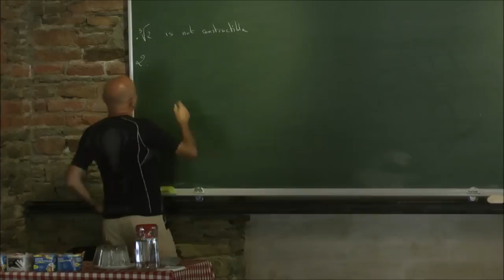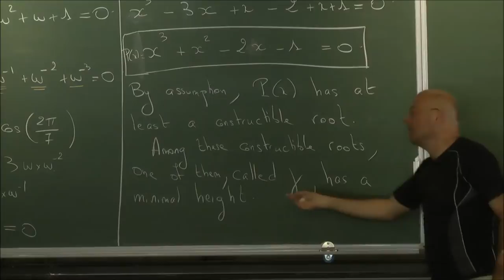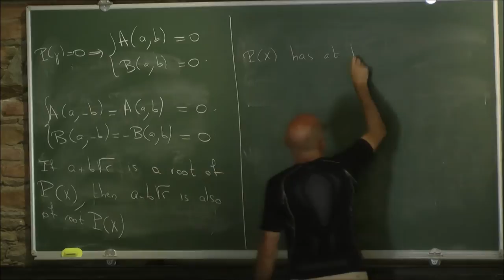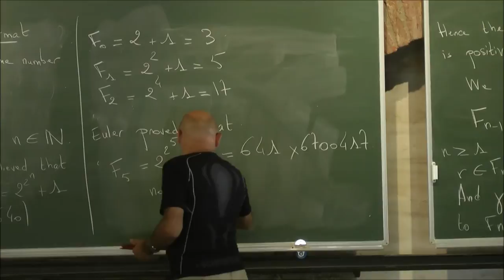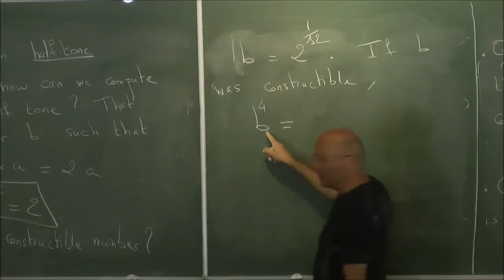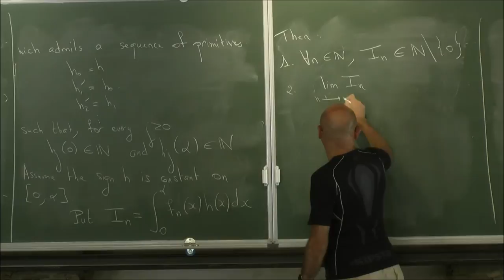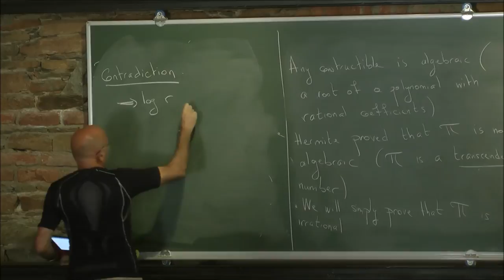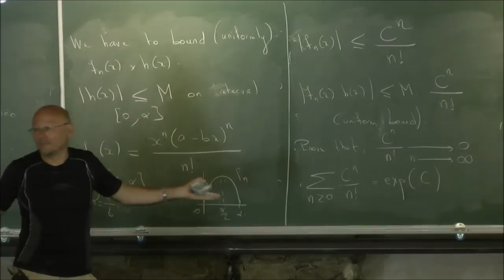Ruler and Compass Constructions 6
Jean-Philippe Rolin's course during the 2014 Summer School where he shows undergraduate students some nice geometrical proofs. In this video he introduces impossible constructions. Jean-Philippe Rolin is a lecturer and researcher at the Mathematical Institute of Burgundy.

Filmed at the Nesin Mathematical Village in the Sevan Nişanyan Library.